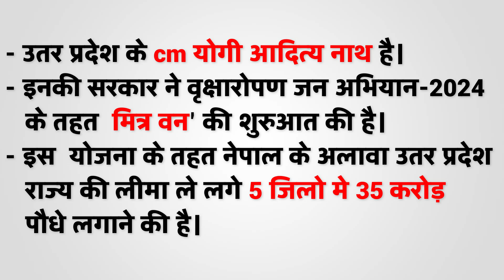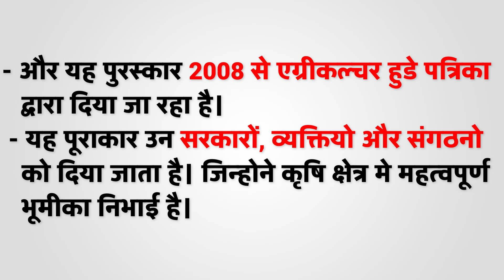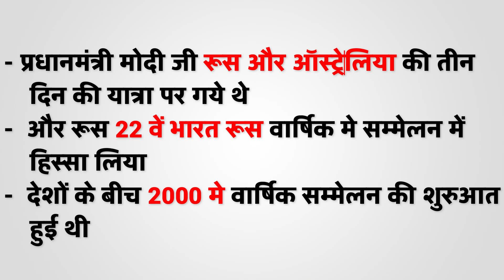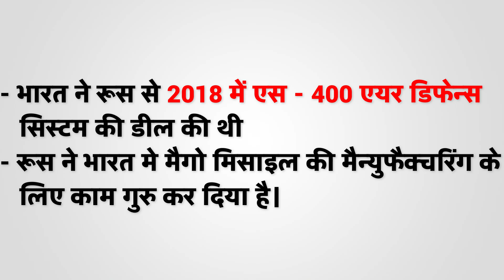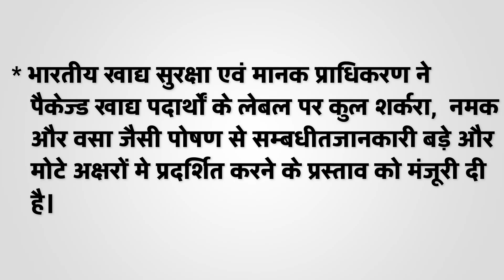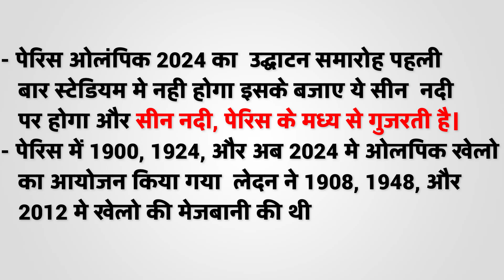Current Affairs Today || Current Events Uncoverd || 10 महत्वपूर्ण प्रश्न || by asha mam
Current Affairs Today | Rajasthan Current Affairs | SI, currentaffairs Current Affairs Today | Rajasthan Current Affairs | Current gk | REET | RPSC | Current affairs in Hindi

Current affairs are very important for government exam preparations like SSC, Bank, IBPS, RPSC, UPSC etc. Here we will try to provide the current affairs in Hindi language. If you are preparing for any government exam you should go through the current affairs daily, here we will help you by providing the important questions which will save your timing

* AI KRISH AI BHOoMI news anchor
* bhartye faram company Nye syantr ka udghatan
* Yatra aur Paryatan Vikas suchkank 2024 mein Bharat ka sthan
* cyber Suraksha Abhyas 2024 ka aayojan
* Acting Chief Justice of Madhya Pradesh
* आरतारा 24 ललित कला प्रदर्शनी और प्रतियोगिता
* माउंट एवरेस्ट पर सफलतापूर्वक चढ़ाई करने वाली सबसे कम उम्र की भारतीय पर्वतारोही

Reading the current affairs which is very  important for upcoming exam preparations, Current affairs are not only for exam aspirants, it will help the common man to gather more knowledge about their society, international relations, environment etc. which will help them to take decisions in their daily life.

Making the habit of reading current affairs in daily life is very important. In current era knowledge is like medicine which can help you in the prevention of fraudulent activities like cyber crime, financial robbery etc. Reading current affairs will also help you in making proper investments which will provide you financial stability.

Current gk
Patwari
Pashu Paricharak
Animal Attendant

Daily current affairs in Hindi will help the exam aspirants to score more in exam, in our classes we also focus on revision of the previous classes. We also focus on important international days, players and other events.